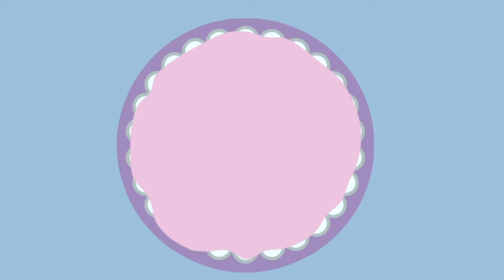Zombie Apocalypse, Peppa Pig Family Turns Into A Zombie Two-Headed 🧟‍♀️ | Peppa Pig Funny Animation